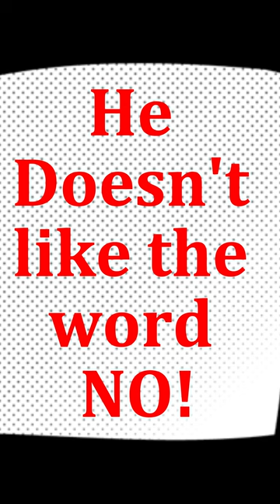Mr. Tibbs Pissed on my couch full song.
Mr. Tibbs pissed on our couch, so we wrote a song about it. This is the original version that was too long to be a short.